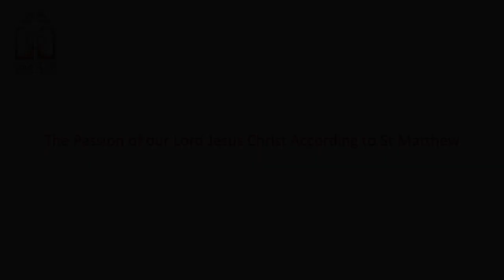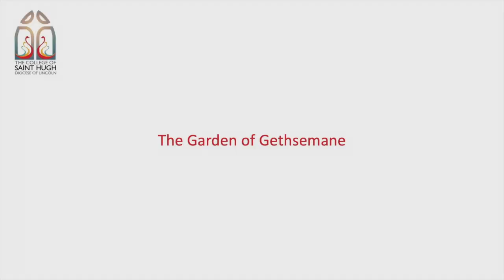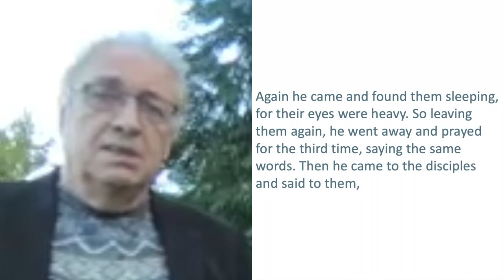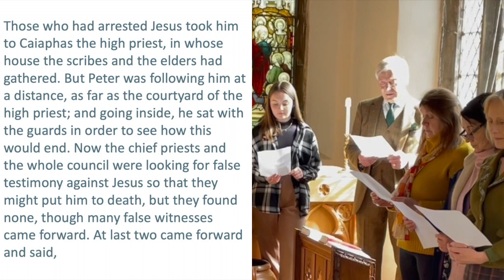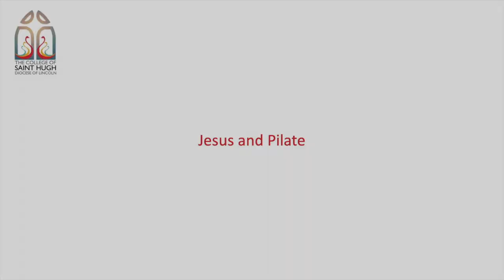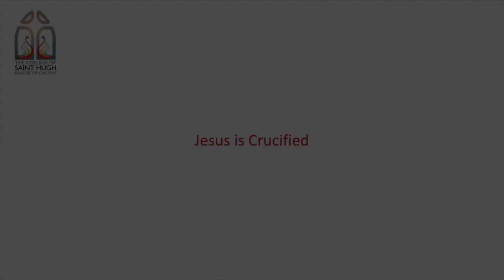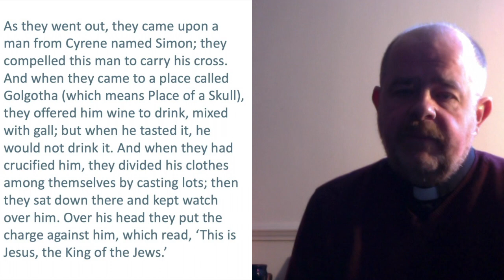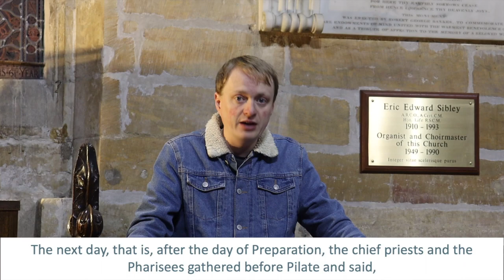"The Passion"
The people of the Diocese of Lincoln come together to tell the story of Jesus' last hours, as recounted by St Matthew.